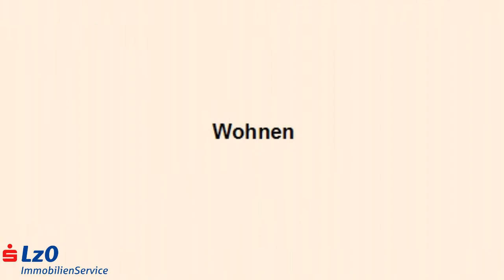EFH in Wüsting.mp4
Aus unserer laufenden Videoproduktion